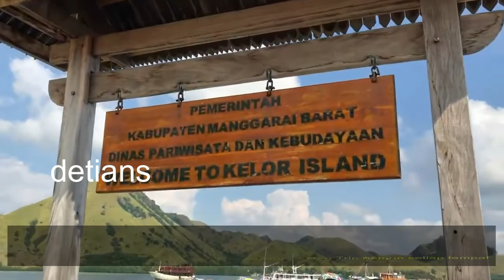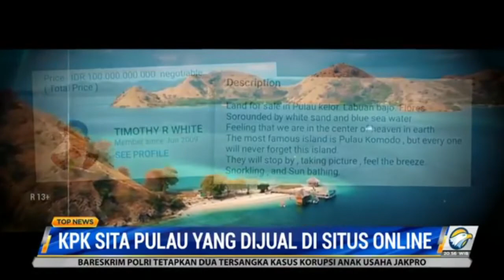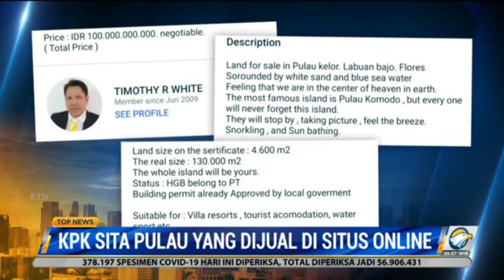PULAU KELOR II LABUAN BAJO II TRIP 6 II MATAHARI TERBENAM II WAJIB ANDA KUNJUNGI II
Disetiap Trip ada perbedaan , setiap TRip Punya Info , untuk trip yang terakhir ini saya akan meliput salah satu Pulau sampai di sita KPK , untuk lebih jelas Tentang Beritanya dan apa hubungannya dengan Trip ini , tonton sampai habis Liputan saya ini . Makasih